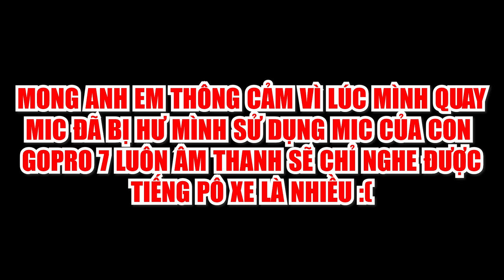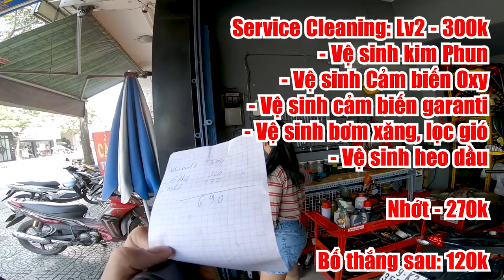Bảo dưỡng xe Brixton cần làm gì ? Xe Brixton Fi hay độ bình xăng con ngon hơn ?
Clip này các bạn hãy cùng với Last đi bảo dưỡng xe nhé để cho xe bền và bốc hơn. Bên cạnh đó là chia sẻ kinh nghiệm của anh thợ sửa xe với xe Brixton Fi phun xăng điện tử và Brixton độ binh xăng con.
Mong các bạn thông cảm vì mic của mình bị hư nha :(

Mọi ý kiến đóng góp các bạn hãy để bình luận bên dưới comment nha.
Cảm ơn mọi người đã theo dõi mình
Ngại gì mà ko like và Subscribes cho kênh mình nhỉ. Thank you
Camera: GoPro Hero 7 Black